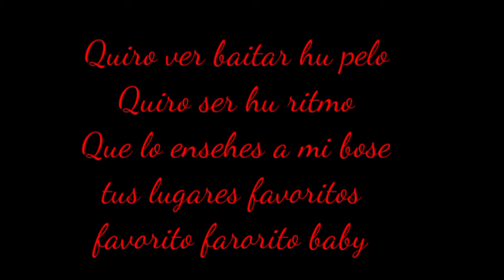Justin bieber despactie